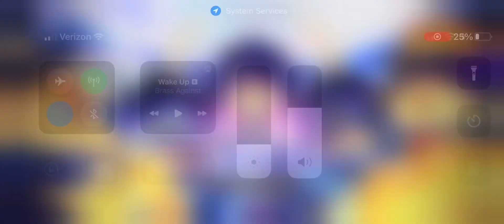𝖙𝖍𝖊 𝖈𝖎𝖙𝖞 𝖔𝖋 𝖚𝖓𝖗𝖊𝖆𝖑𝖎𝖙𝖞